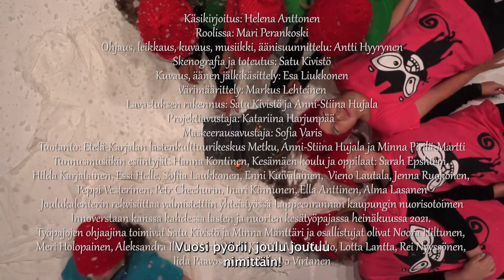Metkun joulukalenterin luukku 1: Peruuttaa ei voi.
Lastenkulttuurikeskus Metku ja Lappeenrannan kaupungin Green Leaf -voittovuosi tuovat talveen ekologisista arvoista kertovan joulukalenterin. Helena Anttosen käsikirjoittama, Mari Perankosken näyttelemä ja Antti Hyyrysen ohjaama metsänhahmo Mielikki Mutta kulkee läpi vuodenaikojen havainnoiden ympäristöään ja ihmetellen maailmanmenoa. Skenografiasta vastaa Satu Kivistö.